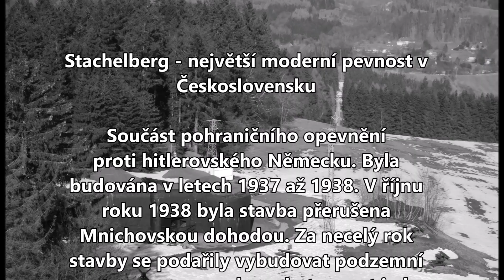Pevnost Stachelberg - dokument o pohraničním opevnění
Krátký dokument o největší, nejmodernější vojenské pevnosti na území Česka. Stavba začala v 2. polovině 30. let a stavba byla přerušena Mnichovskou dohodou v září roku 1938. Dnes je možné navštívit podzemní prostory pevnosti a v okolí se nachází vyhlídková věž Eliška, která nabízí výhled na vojenskou linií na Žacléřsku, rozhledna je otevřena po celý rok.